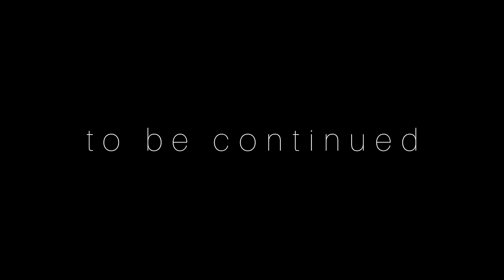US Presidents Play WWE2k23 - Pt.24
Joe Biden fights Roman Reigns for the WWE title, CM Punk and Jey Uso fight to determine who will be the fourth member on the President's WarGames team, and more...

🏆President Gaming, or also know as KreekCraft's Dad is a "father", a big Roblox Piggy fan, WWE2k23 fan, and a proud youtuber who brings content to his 26.7k+ subscribers every single day of 2024🏆

🟥WWE2k23 VIDEOS
🟥PRESIDENTS PLAY VIDEOS
🟥KREEKCRAFT VIDEOS
🟥ROBLOX VIDEOS
🟥AND MORE!